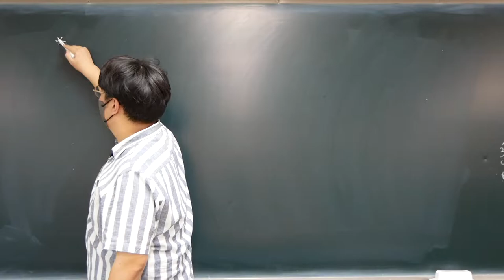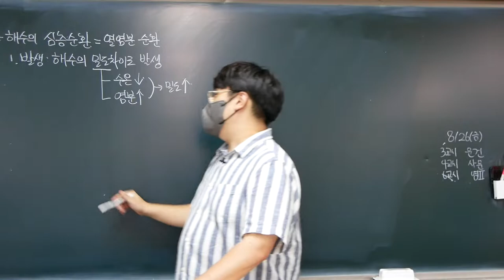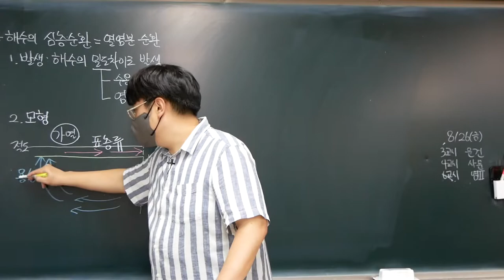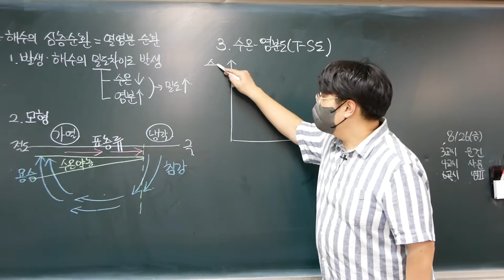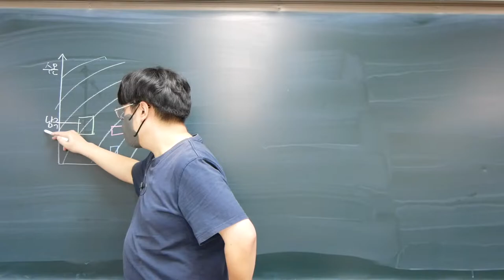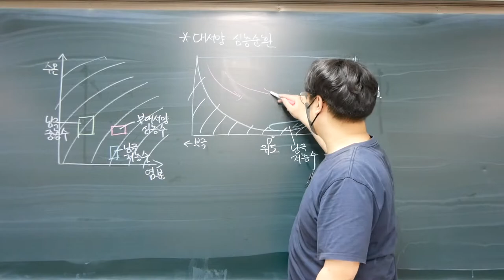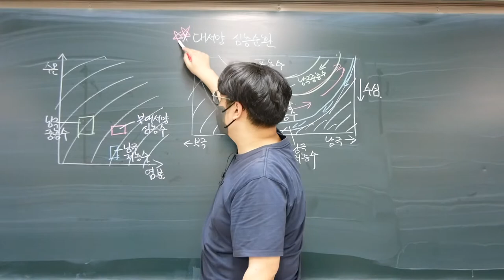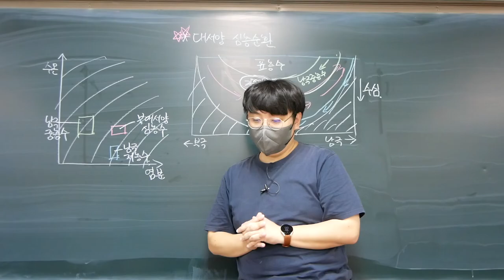[2022 지구과학1] 35강. 해수의 심층 순환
Ⅱ-2. 대기와 해양의 상호 작용
이번 강의에서는 심층 순환의 발생 원리와 모형을 살펴보고, 실제로 일어나는 심층 순환의 형태와 주요 수괴에 대해 알아봅니다.